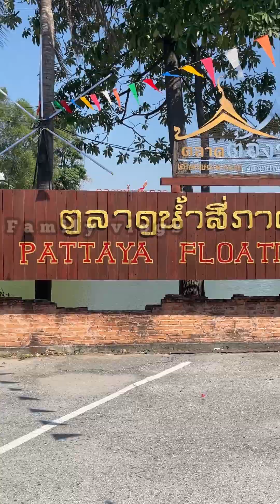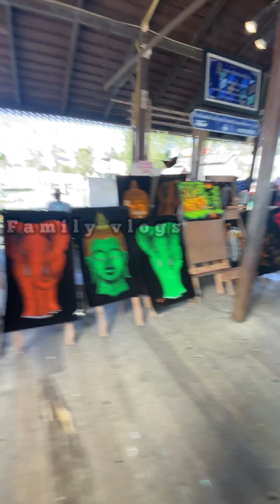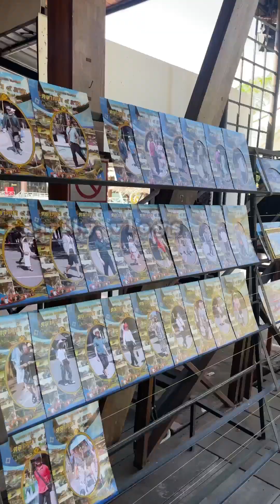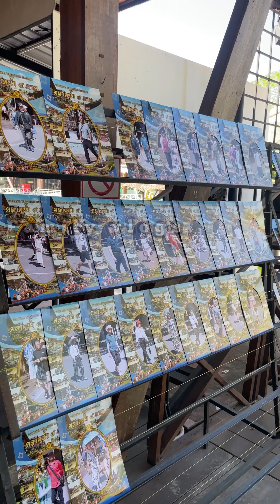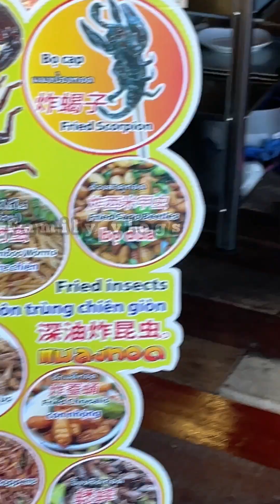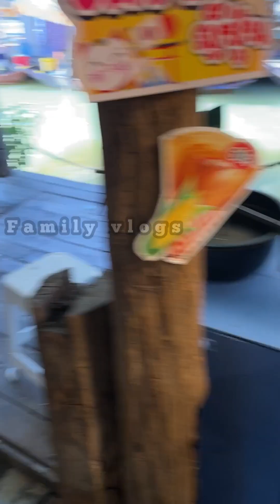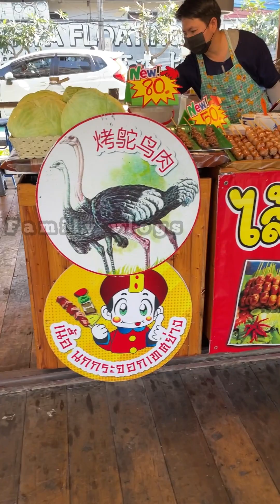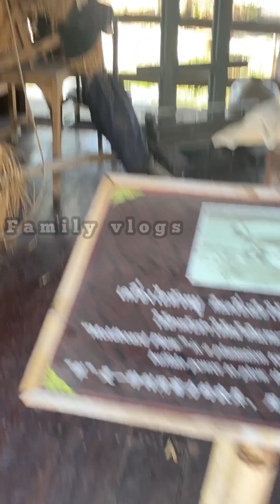floating market pattaya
Historically,[3] the areas adjacent to the rivers were the first to be populated. Thus, most communities in Thailand were built on the sides of rivers. The waterways served as a means of transportation and the centre of economic activity, as well. Boats were mainly used for local and regional trade, bringing goods from those that were produced to those that could barter and trade. Such ways of life of the riverside communities, especially in the Chao Phraya River Basin, increased the number of floating markets.

Floating markets became the hubs of the communities in the central plain of Thailand for centuries.[4] In the Ayutthaya Period (1350–1767), due to the existence of several adjoining canals that were suitable for trading, they helped to gain popularity for this type of market.

Early in the Rattanakosin Period (1782–1868), this kind of market was still lively with the crowds. Nonetheless, soon after the region grew and Bangkok began to develop, road and rail networks were increasingly constructed in place of the canals. This resulted in people choosing to travel by land instead of by water. Therefore, some of the floating markets were forced to move onto land, some were renovated, and some were closed down.